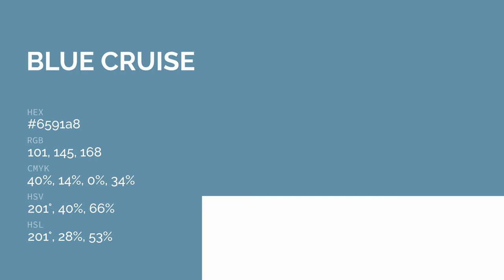Blue Cruise color 6591a8 hex color - Blue color - Warm color 6591a8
What color is Blue Cruise ? 6591a8 hex color - Blue color - Warm color 6591a8

Hex 6591a8 Color Code is also known as Blue Cruise color.